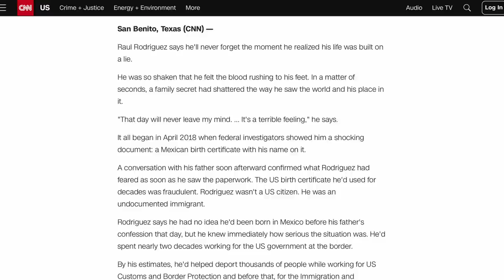I EXTORTED MY MUMS NEW BOYFRIEND | S4 EP12 COPO PODCAST